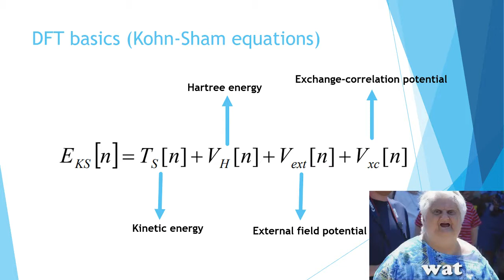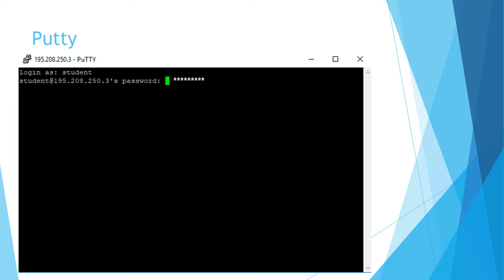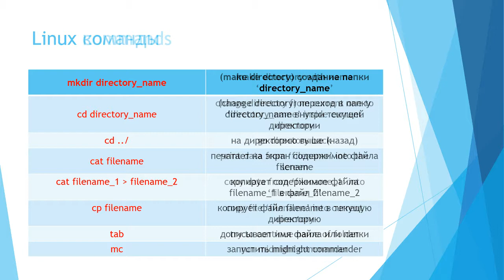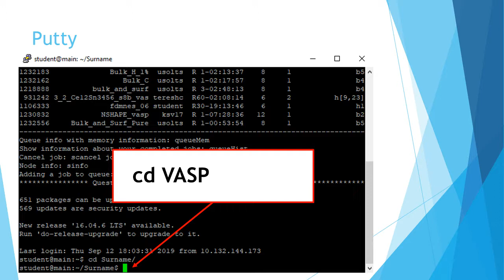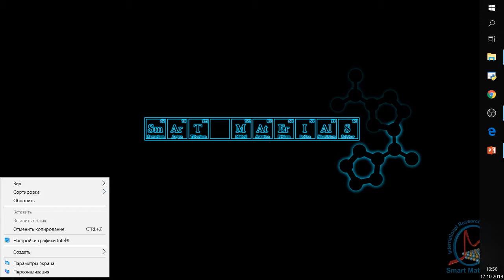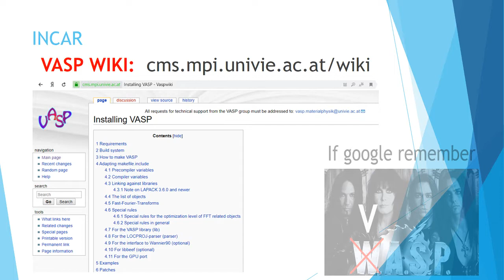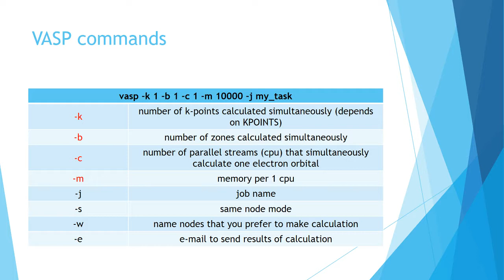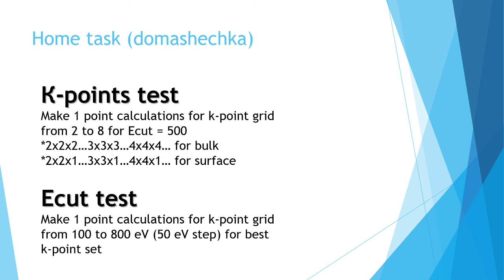Computer Modelling. VASP. Part 1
Weekly group meeting.
nano.sfedu.ru